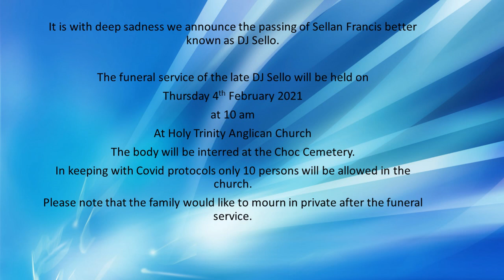Life in Photos Sellan Francis